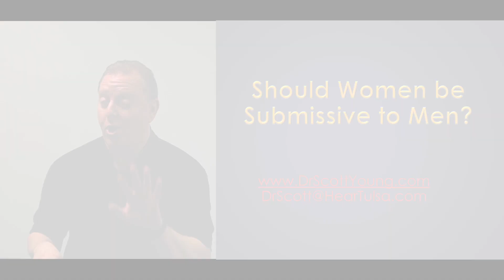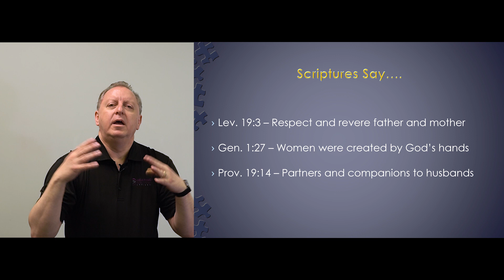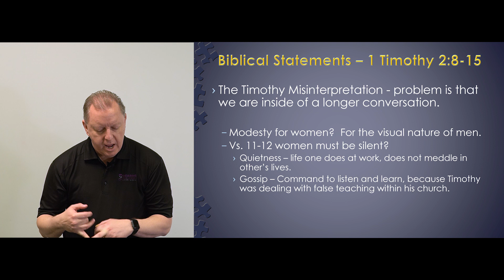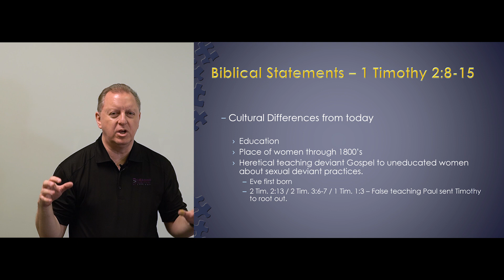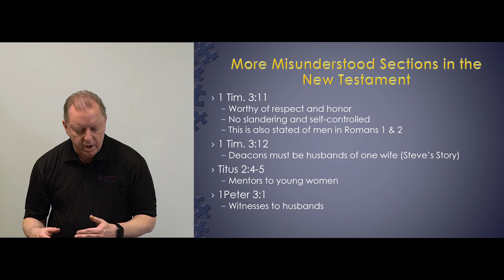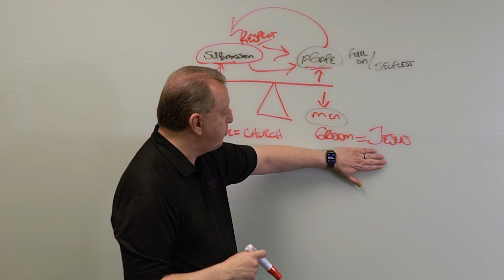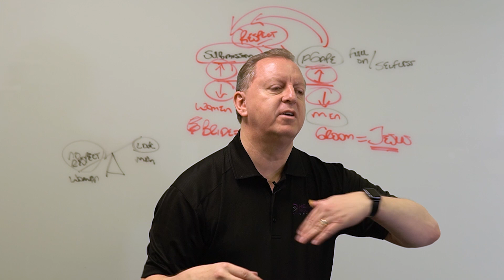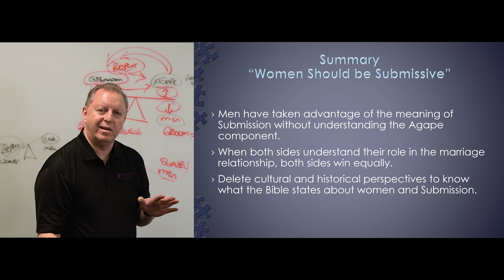Truth and Lies P-9 Questions about The Bible | Should Women Submit to Men? | Submission in the Bible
Should women submit to men? What about submission in the Bible, what does it mean from a Biblical standpoint? Are we understanding the cultural aspects of Biblical times accurately? What do other religions think about Women? What about Biblical Submission in Marriage - Should wives submit to husbands, husbands submit to wives?

You can find my books on Amazon and the Dr. Scott Young bookstore.